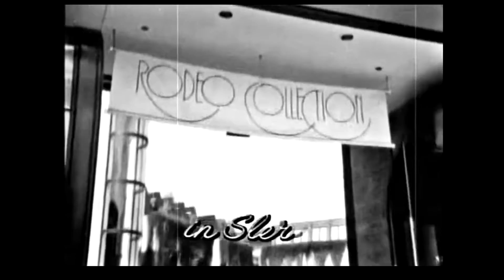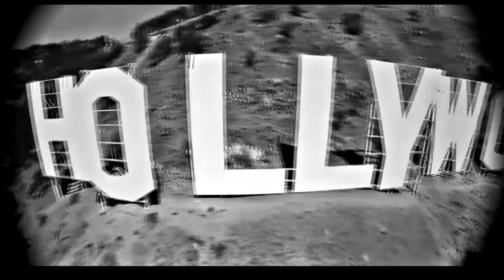+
/!\ ATTENTION /!\
I do not intend to steal, if you don't want to see me upload your track on my channel, send a message and I'll delete the video immediately once I received the message, THANK YOU!

♫ Follow UkN Radio ♫